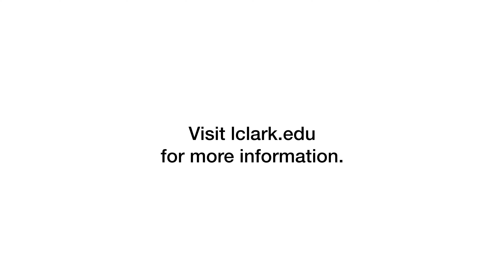Hawra and Marzieh On the Case | Why Did You Choose Lewis & Clark Series, Episode 2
Lewis & Clark is a private college with a public conscience and global reach. Here you'll work with some of the world's most fascinating people and learn more about yourself in the process. In this video, follow along with Marzieh and Hawra as students describe what they were looking for in a college and how they decided to enroll at Lewis & Clark.

Produced by
Marzieh Ghaderi BA ’24
Hawra Khandwala BA ’25